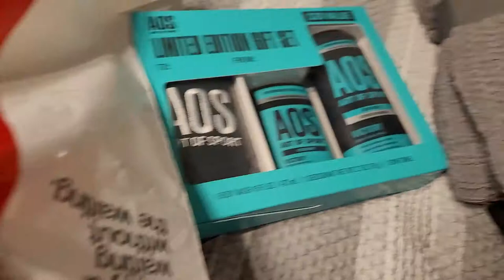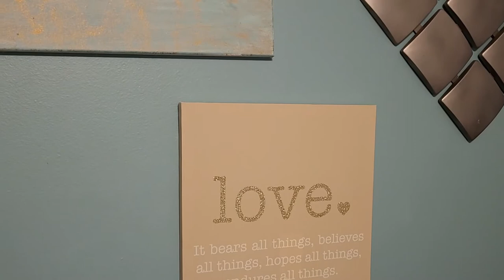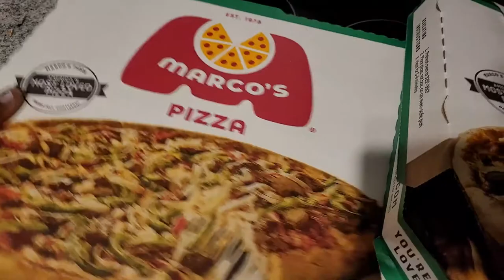VLOGMAS-ish Episode 18- Stop Drinking LaCroix, Upgrade Yourself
Upgrade yourself to some bubly, some Waterloo, some aha.
What's your favorite sparkling water?